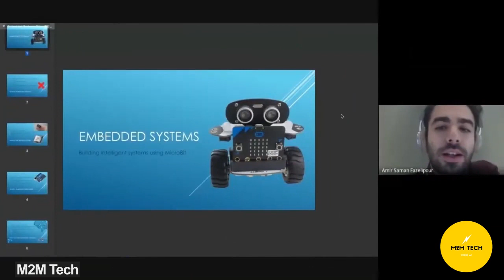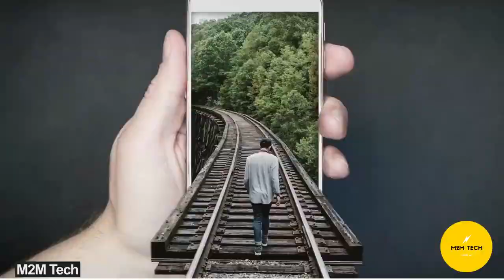M2M Tech | 7500+ STEM course enrollments!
M2M Tech Connect is currently having over 7500 STEM course enrollments.